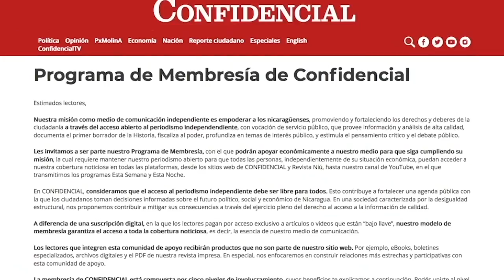Caricatura comentada de PXMolina: "La trampa de la división"